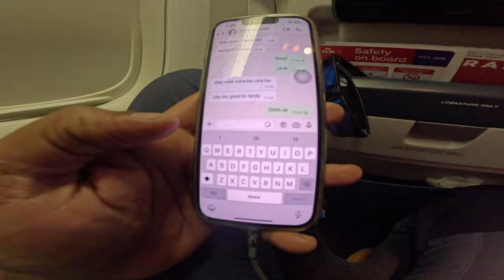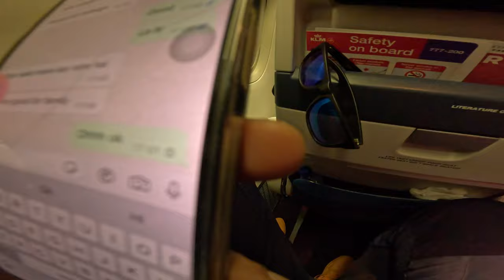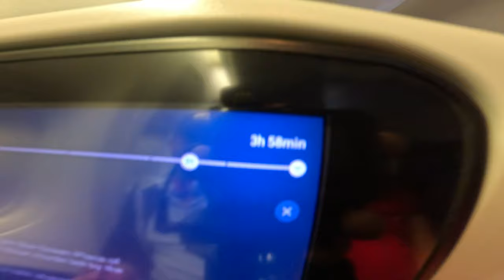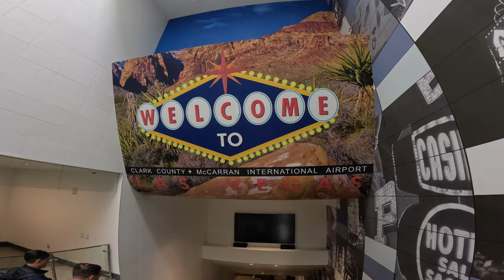Leaving Mumbai for Las Vegas: My Adventure Begins! | Day 1 Vlog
Mumbai to Las Vegas! 🌍✈️

Welcome to my first vlog of this exciting travel series, where I journey from Mumbai, India all the way to the vibrant city of Las Vegas, USA! 🎉 In this video, I’ll take you along for the full travel experience — from boarding the flight, experiencing the long-haul journey, and finally landing in the entertainment capital of the world!

What to Expect in this Vlog:

Boarding my flight from Mumbai ✈️
In-flight highlights and tips for long-haul travel 🧳
My first impressions of Las Vegas 🇺🇸
Sneak peek of the fun vlogs to come!